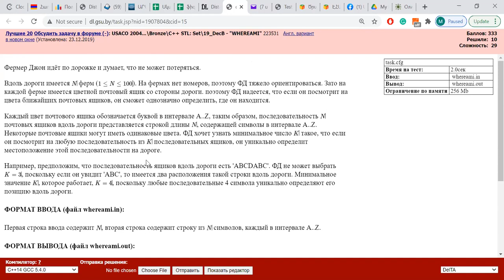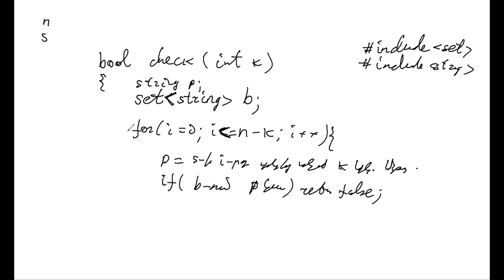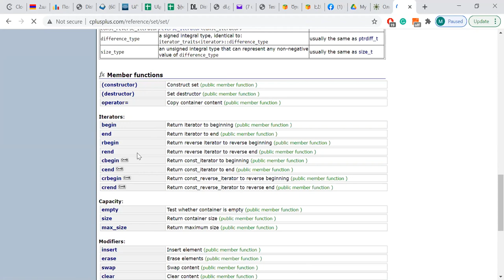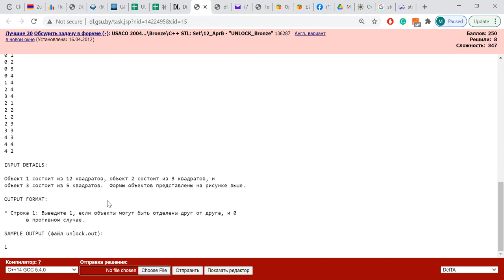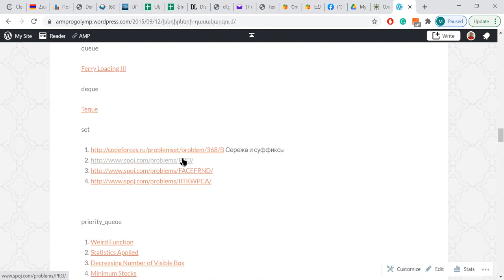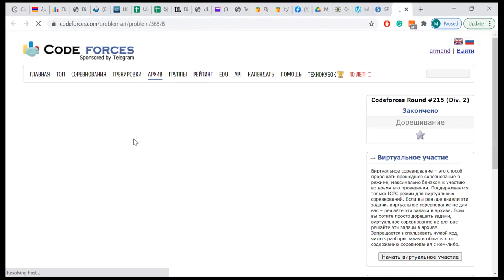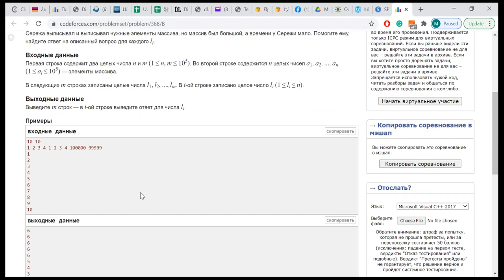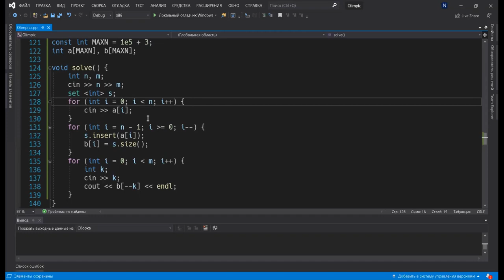Խմբակ 6 նոյ. 2020, std::set